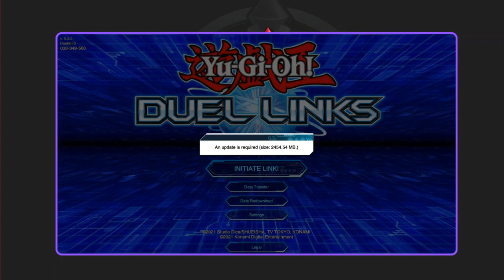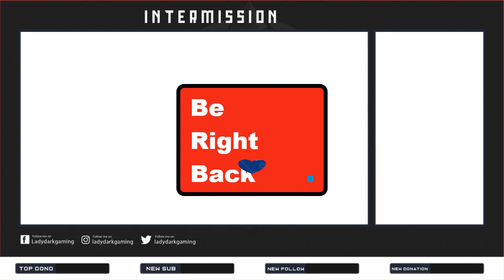Highlight: Yugioh Duel Links! (Let the duels begin and maybe partnership:) )